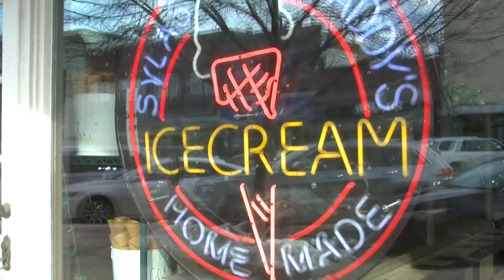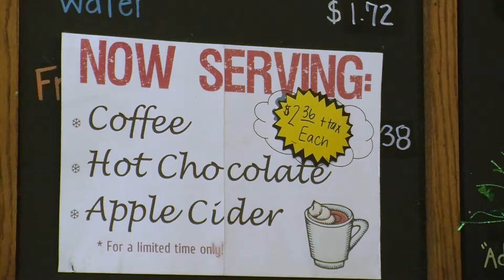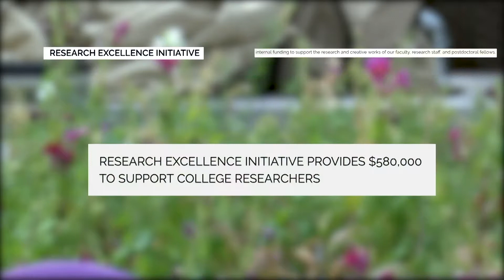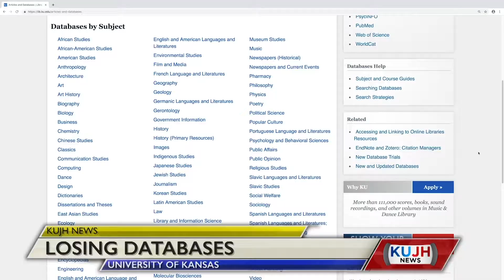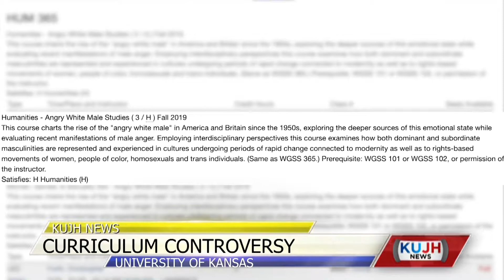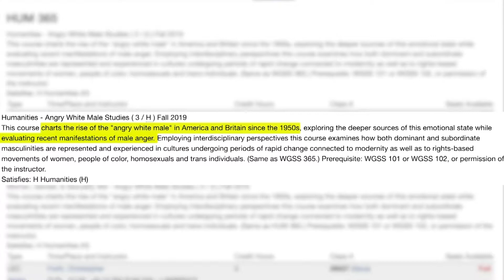Harold Johnson Reporter Reel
Recently graduated Broadcast Journalist, seeking employment as a news producer and/or reporter.